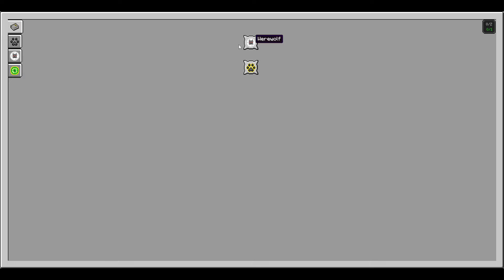Wolves and vampires pt 1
Not my idea